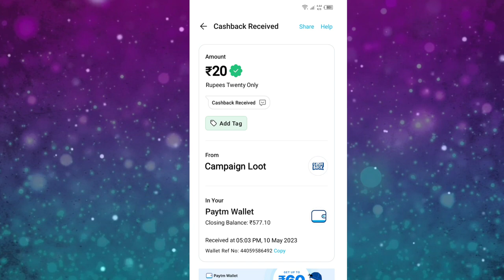Today New Campaign Loot Offer 35₹+20₹+20₹ Instant Paytm Cash || Tasks💰Campaign BUG|| New Paytm app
Code 👉4K9LA5

1 miss call 10 paytm cash